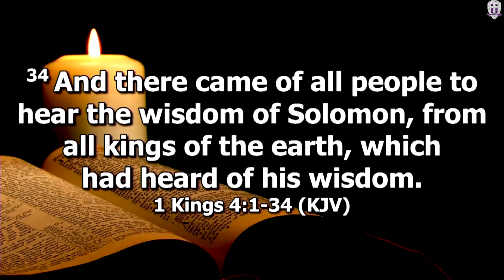June 6, 2021 | 11am | Pastor Hosie Hopkins | What Everybody Wants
Pastor Hosie Hopkins of New Hope Missionary Baptist Church in Orange Mound
Joined by: Bro. Jeremy Randolph
Sunday Service on June 6, 2021 at 11am

We are pleased to share the word with you!